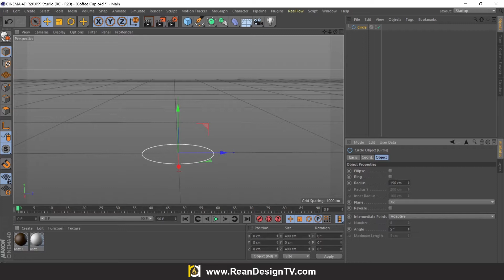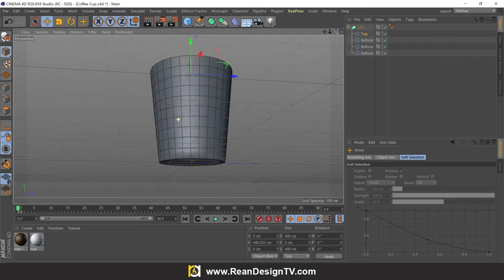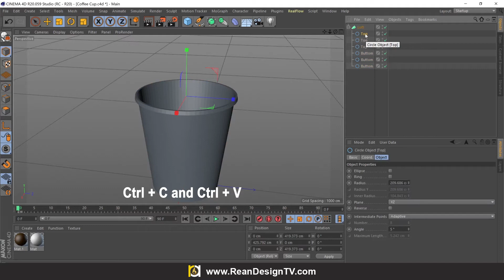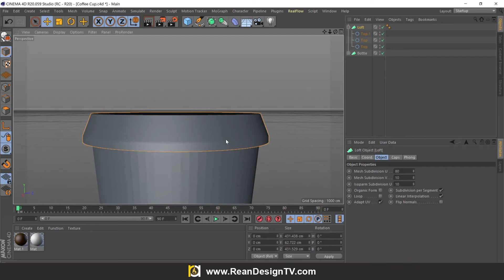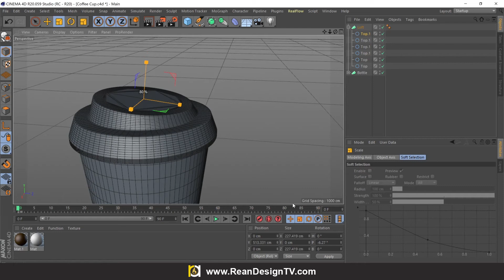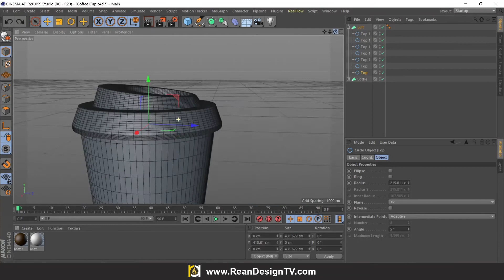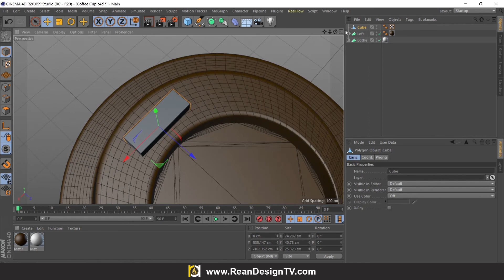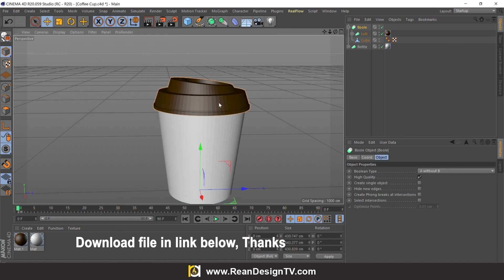How to Modeling Coffee Cup in Cinema 4D